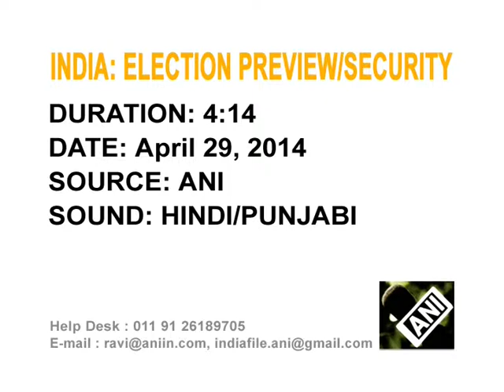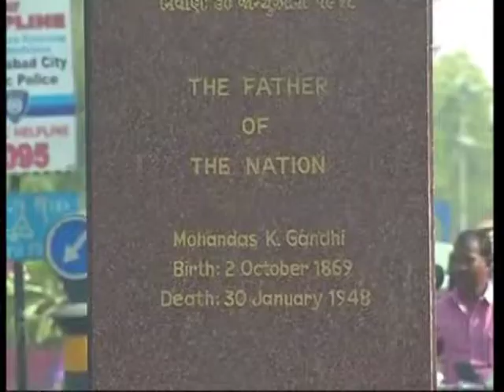Modi And Sonia Gandhi In Fray As India Gears Up For Crucial Vote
Indian voters to decide the fate of prime ministerial favourite Narendra Modi as well as chief of the ruling coalition Sonia Gandhi in a crucial phase of the mammoth general election that will also see summer capital of Jammu and Kashmir go to the hustings.